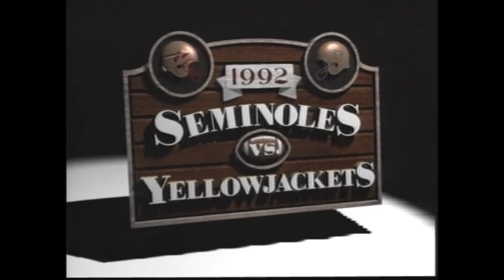1992 FSU vs GT: Birth of the Fast-Break Offense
25 years ago on 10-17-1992 against the Georgia Tech Yellow Jackets, the Florida State offense unleashed Charlie Ward & the Fast-Break Offense to come from behind & beat GT for the first time in school history.